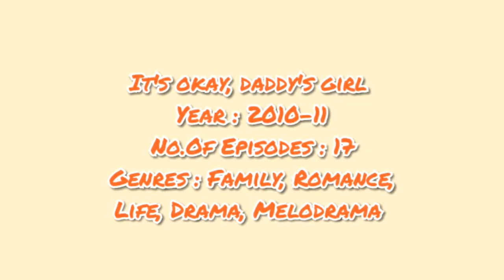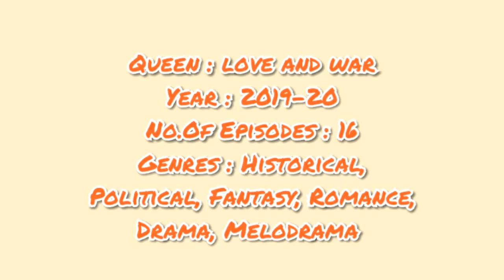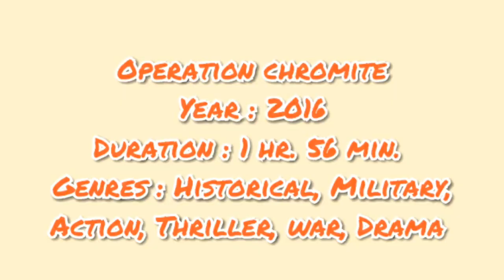Jin Se Yeon All Drama And Movie List